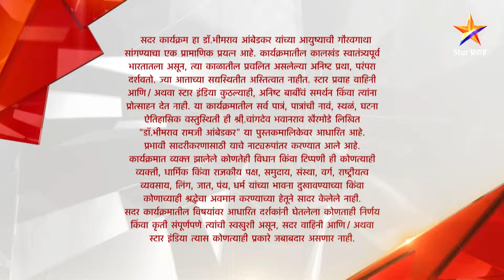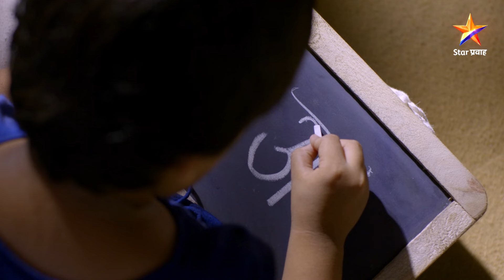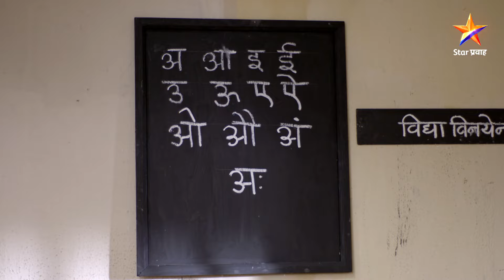Dr.Babasaheb Ambedkar|डॉ.बाबासाहेब आंबेडकर|Full Episode-11|भीमाचा शालेय प्रवेश !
Dr.Babasaheb Ambedkar|डॉ.बाबासाहेब आंबेडकर|Full Episode 11